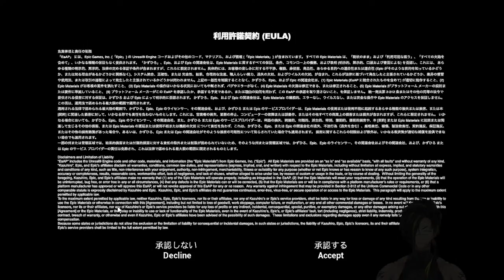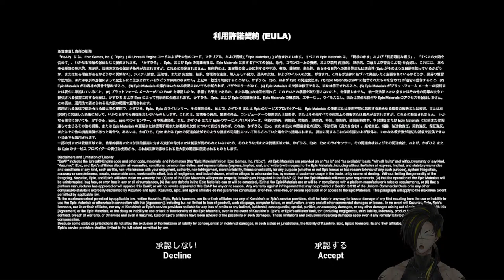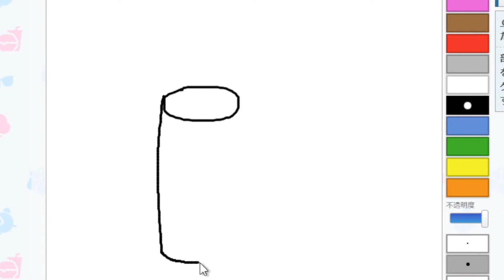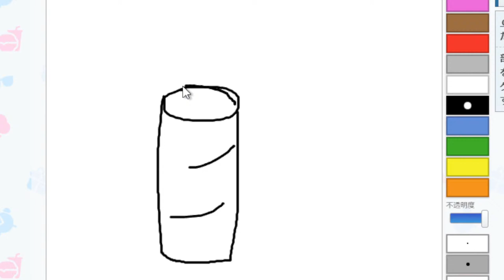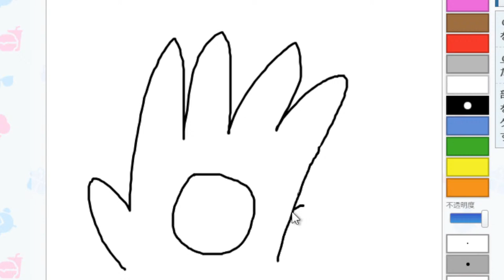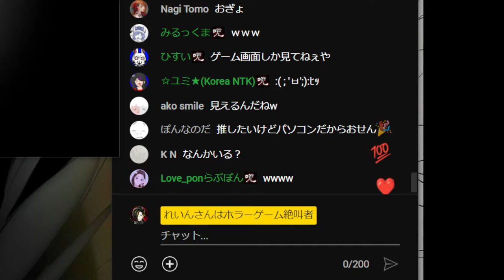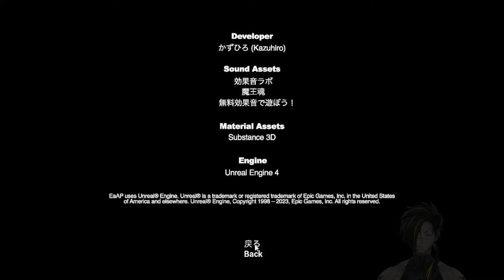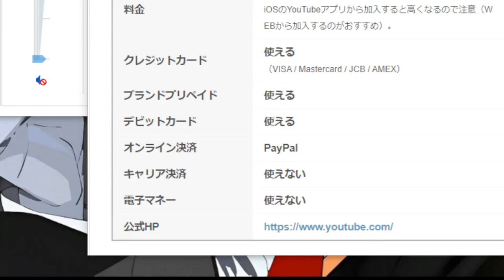𝐄𝐀𝐀𝐏 | Full Game | 日本の心霊廃墟に入るが...そこで恐怖に襲われるホラーゲーム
盛り塩があるガチ廃墟らしい...

ゲーム名　EaAP

メンバーシップ始めたので...どうですか？👻

気軽にコメントしてくれ